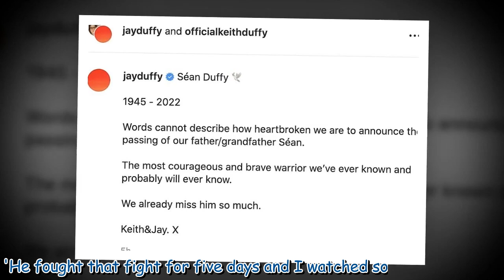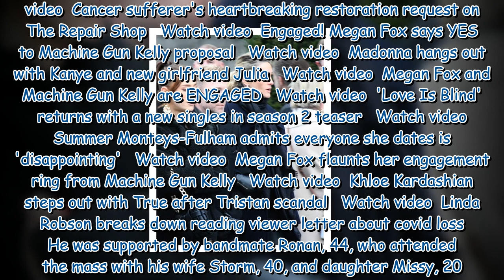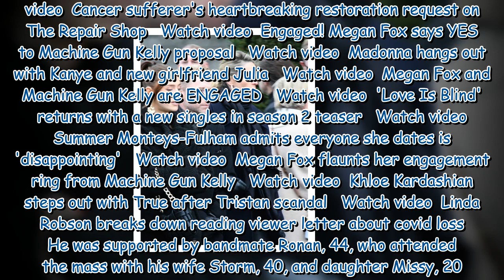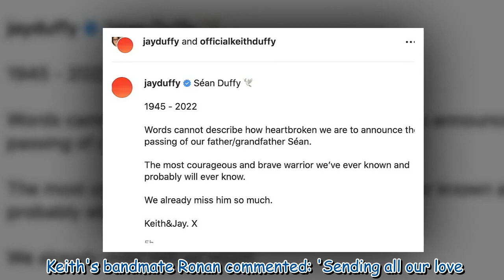Boyzone's Keith Duffy is supported by bandmate Ronan Keating at his father Séan's funeral13 shares T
Boyzone's Keith Duffy is supported by bandmate Ronan Keating at his father Séan's funeral13 shares There really is no need to are photos at a funeral...by Hotdogcoolcat 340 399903